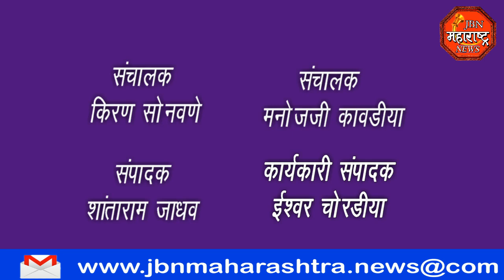jbn maharashtra news jalgaon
राष्ट्रवादी काँग्रेस तालुका अध्यक्ष यांनी फत्तेपुर ग्रामपंचायतला दिले निवेदन,विक एन्ड लॉक डाऊन रद्द करून शासनाने दिल्या वेळेत अत्यावश्यक सेवा सुरू ठेवण्या बाबत